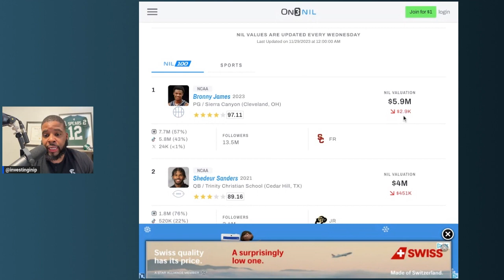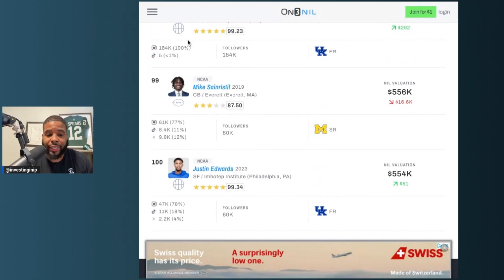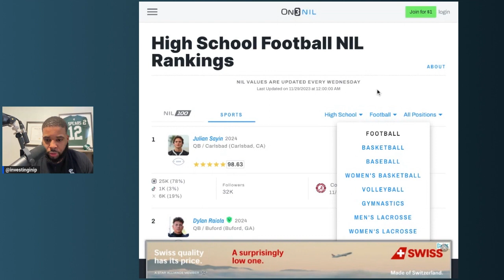This is the time to help ourselves through NIL deals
In this clip, Intellectual Property attorney Dave, discusses how the NIL has provided an amazing opportunity to obtain generational wealth! High and college athletes are making the most money that they will probably make ever. What they do with it is KEY to creating generational wealth!